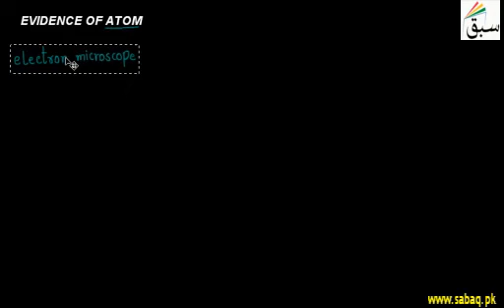Evidence of Atoms, Chemistry Lecture | Sabaq.pk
atom viewed through electron microscope and x-ray analysis of atom.
This video is about: Evidence of Atoms. Practice tests and free video lectures for Physics, Chemistry, Biology, Math’s, Computer Science, English & more subjects are also available at Sabaq.pk. So, subscribe to Sabaq.pk/Sabaq Foundation now and get high marks in your exams.

CLASSES WE COVER AT SABAQ.PK / SABAQ FOUNDATION:

1. KG
2. Class 1
3. Class 2
4. Class 3
5. Class 4
6. Class 5
7. Class 6
8. Class 7
9. Class 8
10. Class 9
11. Class 10
12. Class 11
13. Class 12
14. Class 13
15. Class 14
16. MCAT
17. ECAT
18. CSS

BOARDS WE COVER AT SABAQ.PK / SABAQ FOUNDATION:

1. FBISE
2. Sindh Board
3. KP Board
4. Balochistan Board
5. Cambridge

STUDY MATERIAL WE OFFER AT SABAQ.PK / SABAQ FOUNDATION:

1. Physics Lectures
2. Chemistry Lectures
3. Mathematics Lectures
4. Biology Lectures
5. English Lectures
6. General Science Lectures
7. Computer Science Lectures
8. General Math Lectures
9. Accounting Lectures
10. Statistics Lectures
11. Advance Accounting Lectures
12. Cost Accounting Lectures
13. Practice Tests
14. Physics Practical
15. Chemistry Practical